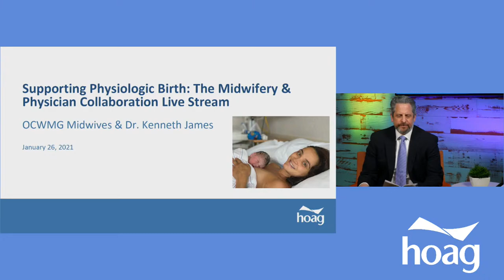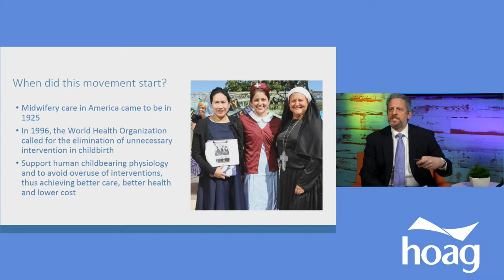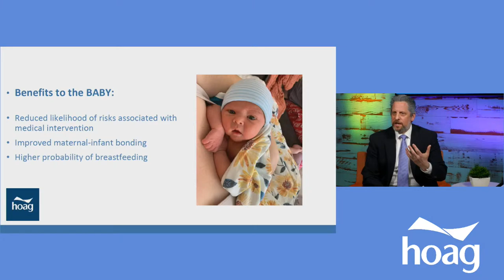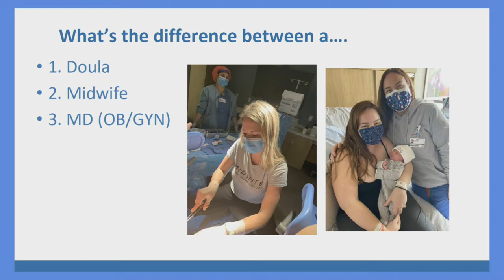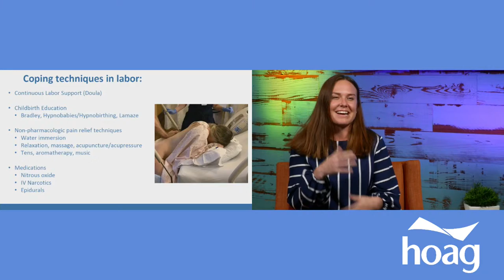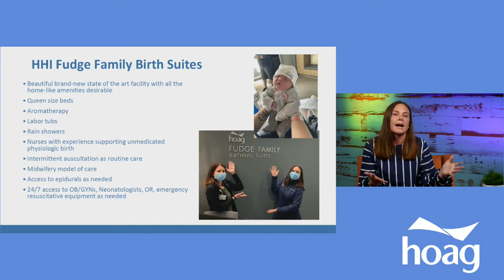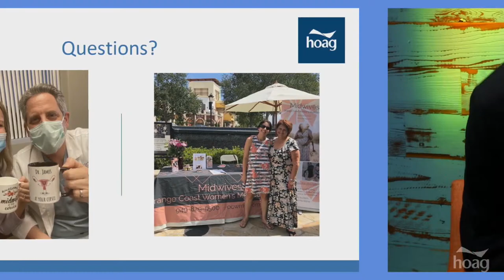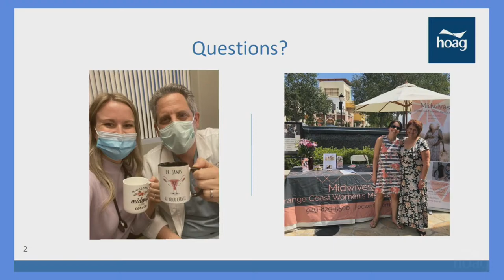Supporting Physiologic Birth: The Midwifery & Physician Collaboration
When women enter motherhood from a position of strength and confidence, babies benefit, mothers benefit and families benefit. Hospital Midwifery is the best of both worlds. Collaboration within an integrated maternity care system is essential for optimal mother-baby outcomes. This shared care is built on compassion, understanding, and dedication to offer women a unique childbirth experience. Get to know our OCWMG Midwives and Dr. Kenneth James as they share the benefits of our midwifery program, the role of alternate birthing, The Fudge Family Birthing Suites & more.